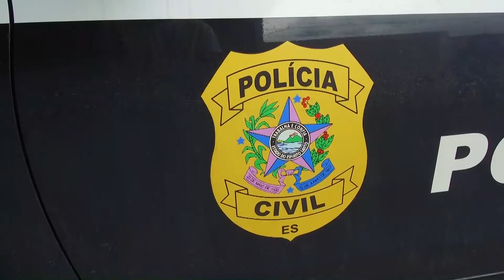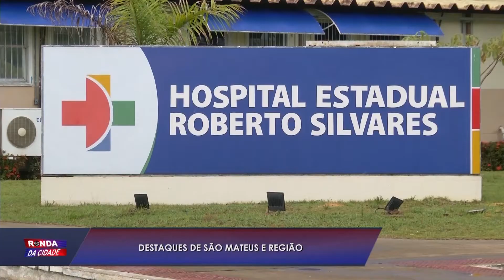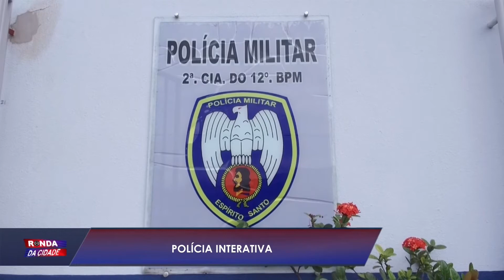Ronda da Cidade 09 11 2021